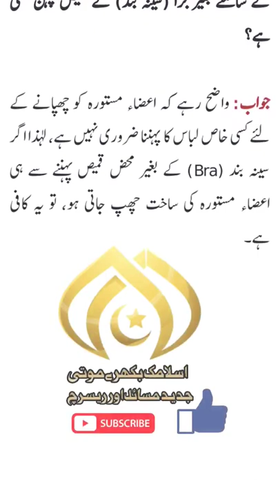Bra pehna zaroori hai ya nahi..?Islamic Bikhry Moti...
دارالافتاء الاخلاص، جو دنیا بھر کے مسلمانوں کو ان کے شرعی مسائل کا حل، مستند اور جید مفتیانِ کرام کی زیرِ نگرانی قرآن و سنت کی روشنی میں فتاوٰی کی صورت میں پیش کرتا ہے۔ جس کے بانی اور سربراہ مفتی محمد عقیل منیر صاحب ہیں۔
چونکہ عام مسلمانوں کی رسائی اپنے مفتیان کرام تک بہت مشکل ہوتی جارہی ہے، جس کی وجہ کچھ مفتیان کرام کی اپنی علمی مصروفیات اور کچھ عوام کا اپنے معاشی مشاغل میں مصروف ہونے کی بناء پر ان کی خدمت میں پیش ہونے سے قاصر رہنا ہے، اسی بناء پر مفتی صاحب کے دل میں عرصہ سے یہ داعیہ پیدا ہو رہا تھا کہ کسی طرح عام مسلمان عوام اور مفتیان کرام کے درمیان باہمی تعلق پیدا ہوجائے اور ان کے درمیان ایک پل(Bridge) قائم ہوجائے، جس سے ان کے درمیان Communication Gap چاہے زبان، فاصلہ اور وقت کا ہو، ختم ہوجائے اور وہ باآسانی جب چاہیں، اپنے دینی رہنماؤں (مفتی حضرات) سے اپنے ہر مسئلہ کا حل قرآن و سنت کی روشنی میں پوچھ کر اس پر عمل کرکے کامیاب زندگی گزار سکیں۔

دارالافتاء الاخلاص کے نمایاں مفتیان کرام

مفتی محمد عقیل منیر

● ایم اے: بین الاقوامی تعلقات (IR)، اسلامک اسٹڈیز،عربی۔
●فاضل درس نظامی، جامعة العلوم الاسلامية، علامه بنوری ٹاون، کراچی۔
● تخصص فی الفقہ الاسلامی: جامعة دارالعلوم نعمان بن ثابت، کراچی۔

● خدمات :
   (1) رئیس، دارالافتاء الاخلاص۔
   (2) نگران : شعبہ تخصص فی الفقہ الاسلامی جامعہ احتشامیہ ، کراچی
   (3) نگران: "اِسما" اخلاص شریعہ میڈیکل ایڈوائزری
   (4) نائب مفتی و استاذ التخصص فی فقہ المعاملات، جامعة دار العلوم نعمان بن ثابت، کراچی۔
(5)حلال آڈیٹر و ممبر فیصلہ کمیٹی، RENAISSANCE Inspection And Certification Agency (RICA)
(6) سابقہ کمیٹی ممبر، حلال آگہی و تحقیقاتی کونسل، (HARC)
(7)وزیٹنگ فیکلٹی ممبر، PAF Institute Of Economics And Technology (KIET)

مفتی محمد فرحان فاروق

●فاضل درس نظامی و متخصص فی الفقہ الاسلامی ، جامعة دار العلوم کورنگی، کراچی۔

● خدمات :
   (1) مفتی و کمیٹی ممبر، دارالافتاء الاخلاص۔
   (2) کمیٹی ممبر، حلال آگہی و تحقیقاتی کونسل (HARC)۔
   (3) ممبر، تکافل ایڈوائزری فورم۔
   (4) ممبر، دارالافتاء الفرقان، ڈی ایچ اے۔
   (5) ممبر، اسلامک میڈیکل لرنرز ایسوسی ایشن (IMLA